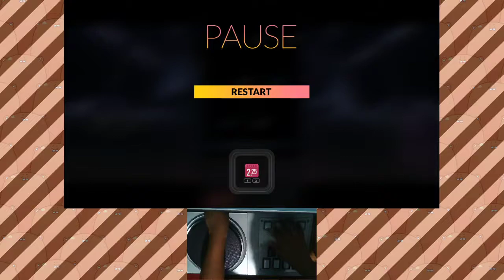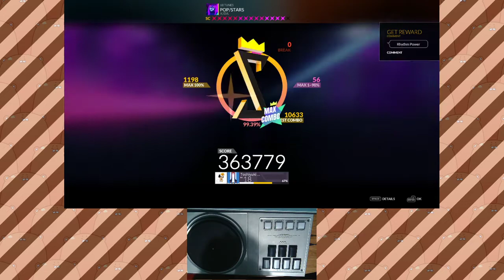DJMAX RESPECT V using a beatmaniaIIDX CONTROLLER